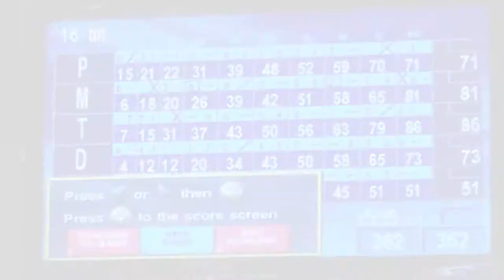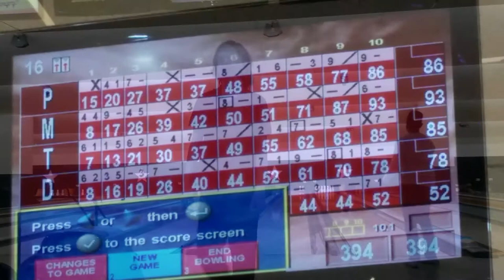The King of the Pins 2015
The King of the Pins tournament is a highly exclusive ten-pin bowling tournament held annually in Finchley, England. We were given unprecedented access to the tournament experiences of Nero, a central figure in past AWE Bowling tournament. This is a documentary following 'The Terminator' before, during and after the inaugural 2015 tournament.